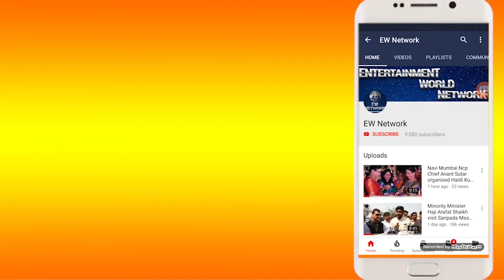Nmmc Contractor Classic Construction की लापरवाही से Vashi में फूटी Gas Pipeline?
नवी मुंबई मनपा ठेकेदार की लापरवाही से वाशी में  फूटी गैस लाईन

हवा में कई मीटर तक उडता रहा गैस

मनपा के कलवर्ट के काम के दौरान ठेकेदार क्लासिक कंस्ट्रक्शन से फूटी गैस पाईप